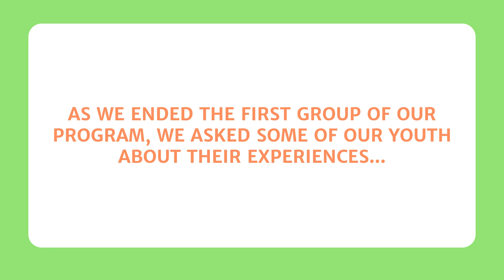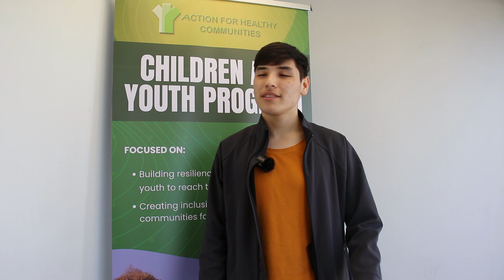Ready to Work Program Cohort 1 : Mohammad